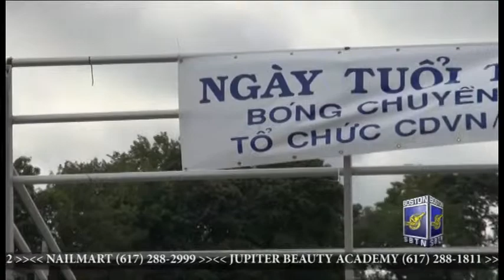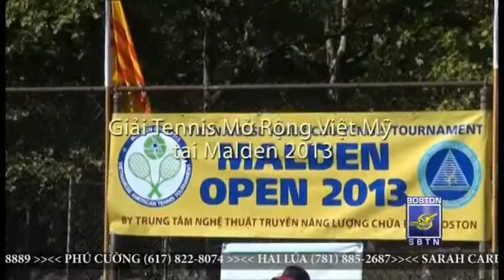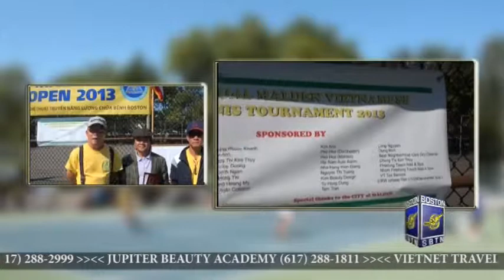09 29 2013 SUNDAY PART2